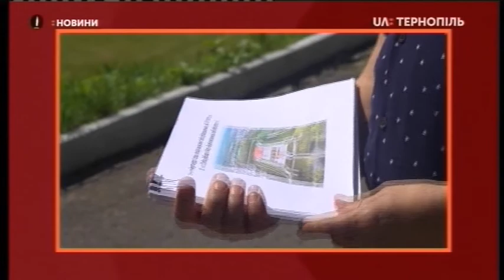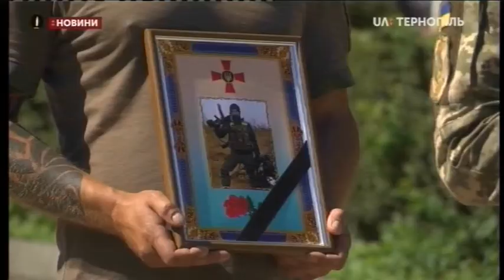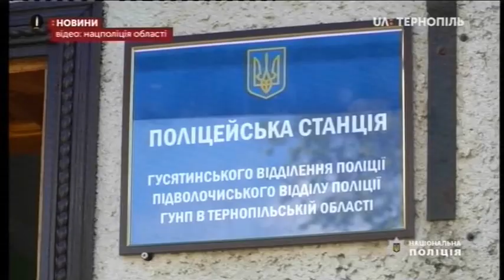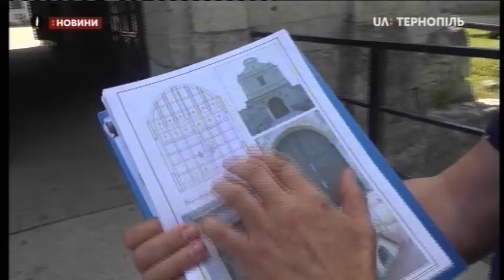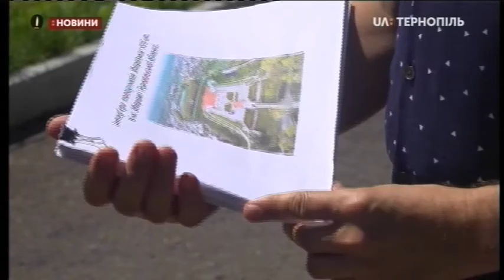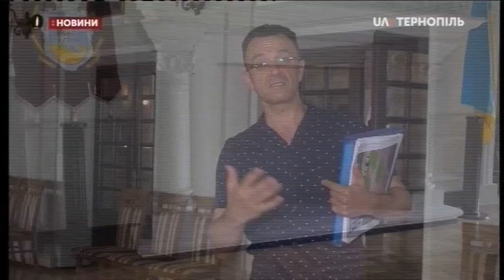01.07.2020. Новини. 20:30